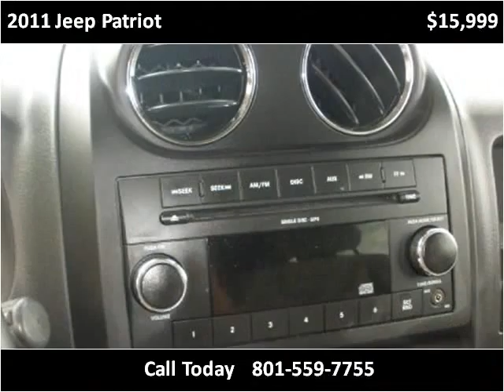2011 Jeep Patriot Used Cars Ogden, Riverdale, South Weber UT